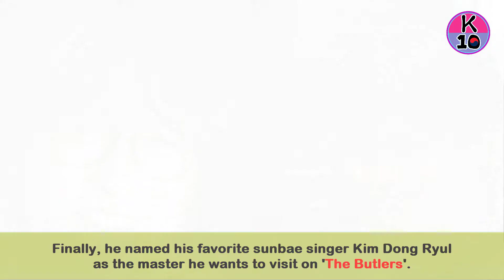BTOB's Sungjae reveals the secret baby face + His dream job as a child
BTOB's Sungjae reveals the secret to his baby face + his dream job as a child

BTOB's Sungjae opened up about his personal side in his pictorial and interview with 'InStyle' magazine.

Recommend!